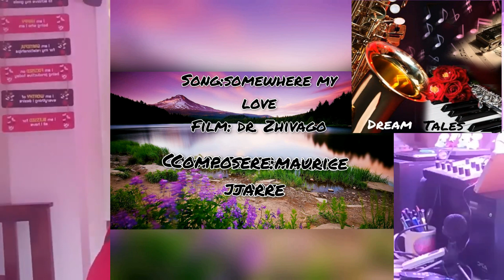SOMEWHERE MY |DR. ZIVAGO| ALTO SAXOPHONE| SAIBAL SEN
COURTESY : TOMPLAY INTERACTIVE SHEET MUSIC WITH BACKING TRACKS.
NEITHER IT IS PROMOTIONAL NOR IT IS MADE FOR ANY FINANCIAL BENIFITS.
ALTO SAXOPHONE
TOMPLAY INTERACTIVE SHEET MUSIC WITH BACKING TRACKS
R & B